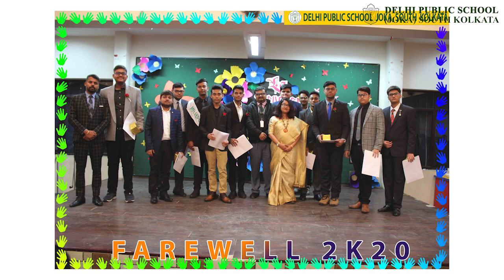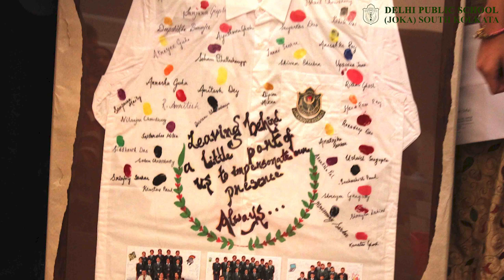The Journey Begins | Part - II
One’s journey doesn’t end with school, rather its exit gates lead to the greater portals of life and
wisdom. School nurtures pupils in their formative and most vulnerable years. It is an institution that
shapes them, moulds their abilities and helps them expand their vision beyond the horizon of
conventions by inspiring them with the courage to dream bigger, break glass ceilings, and materialize
those dreams into reality. Here are a few glimpses of the ALUMNI of the school, looking back at the
fond memories of school and reflecting upon how much they have grown along their journey in the
institution.